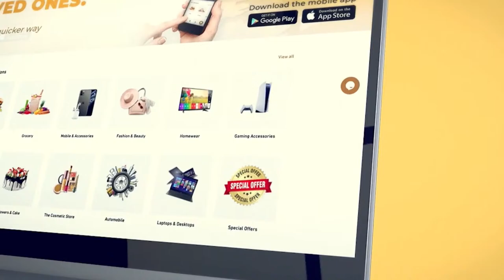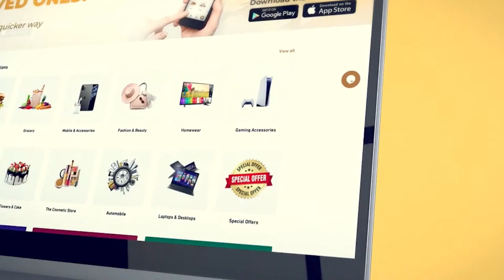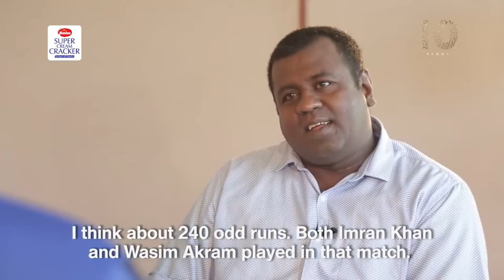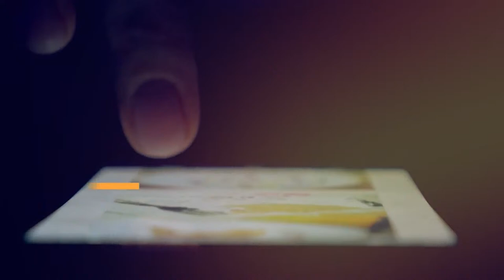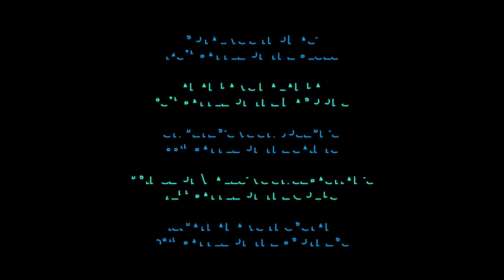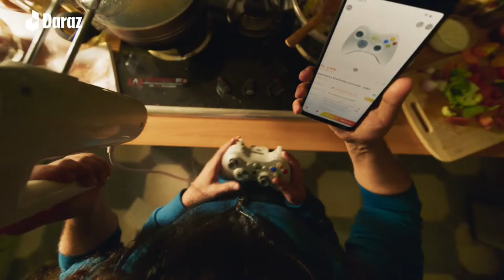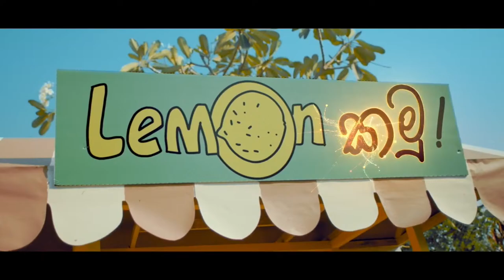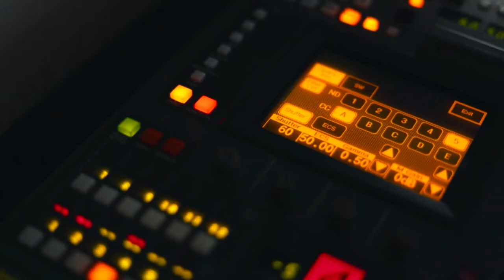Thurstan College vs Isipathana College – 59th Battle of the Brothers - Day 2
The 59th Battle of the Brothers cricket encounter between Thurstan College and Isipathana College will be played on 25th and 26th July at SSC Grounds, Colombo.